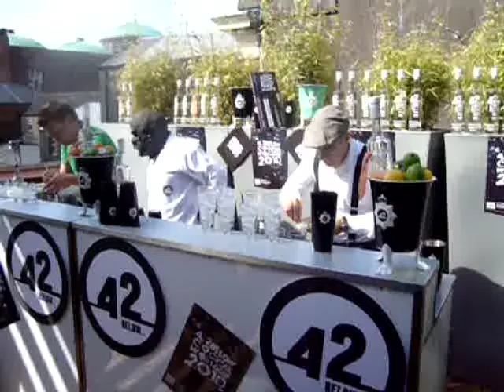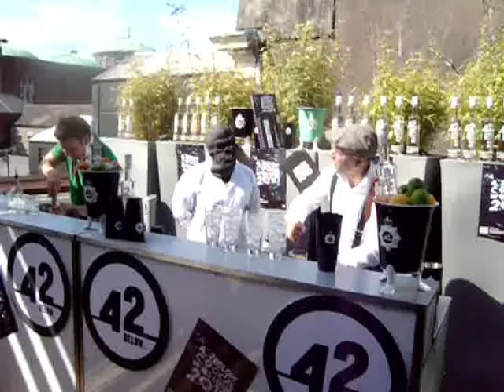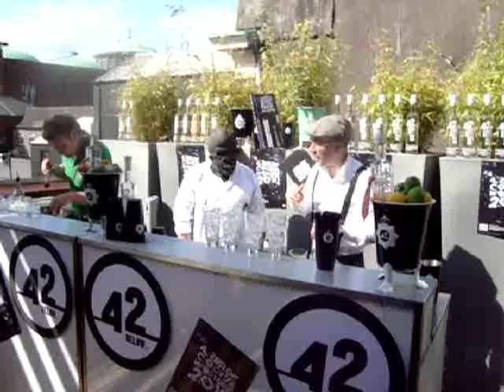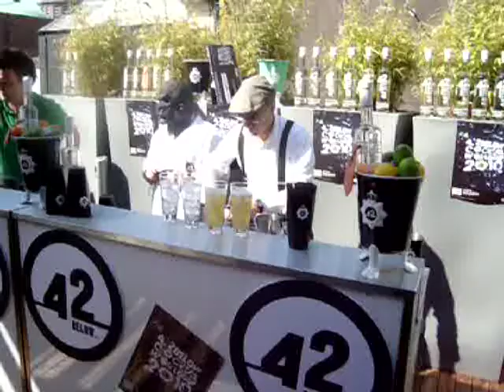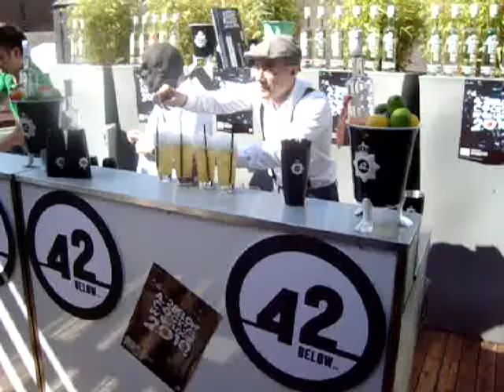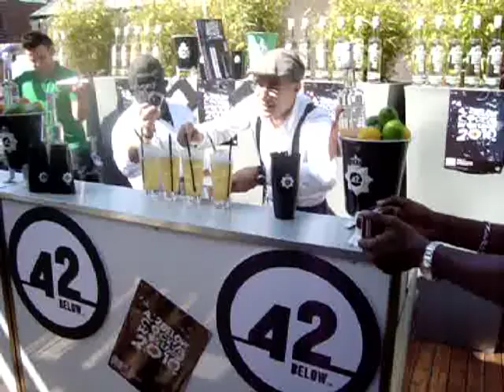Ireland 42 Below Vodka Competition Winning Cocktail - 2009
"The Teasing Bee"
and the winner is...Max la Rocca
Thanks to all the team and Alan Kavanagh for the amazing support!